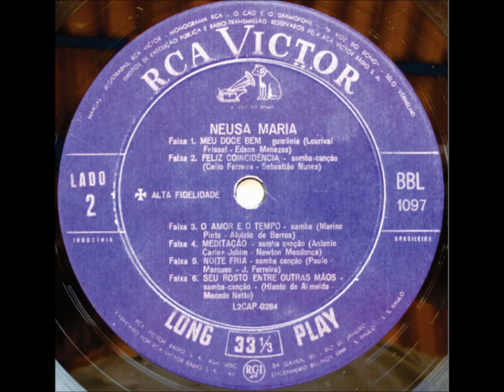O AMOR E A ROSA - NEUSA MARIA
NEUSA MARIA
(NEUSA MARIA
(Vasilíki Purchio)
1/12/circa 1928, São Paulo, SP  - 13/02/2011, Rio de Janeiro, RJ
LP RCA Victor BBL 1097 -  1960)
Conjunto de Britinho - João Leal Brito “Britinho”
O AMOR E A ROSA
(Ayres da Costa Pessoa ou Pernambuco e Antônio Maria)

Guarda a rosa que eu te dei
Esquece os males que eu te fiz
A rosa vale mais que a tua dor
Se tudo passou, se o amor acabou
A rosa deve ficar
Num canto qualquer do teu coração
O amor reviverá